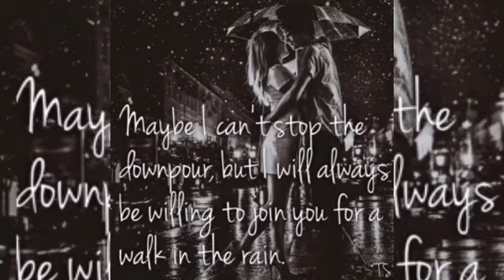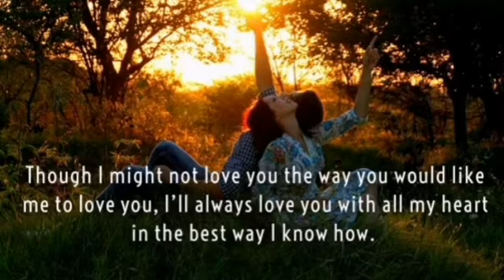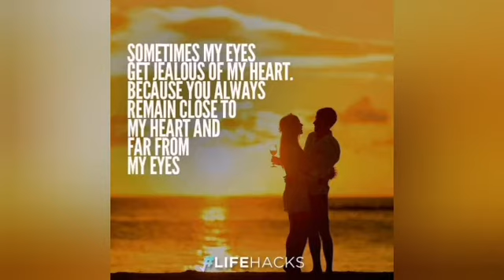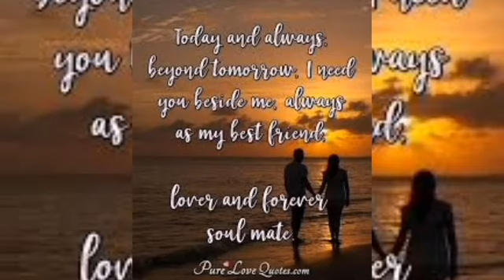Yethetho | Dhilip Varman Song | Tamil Song